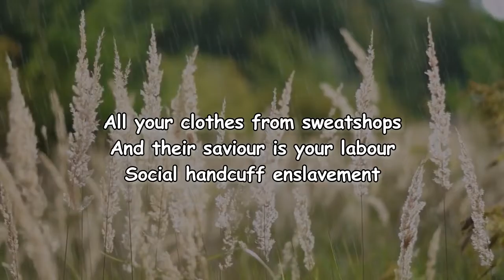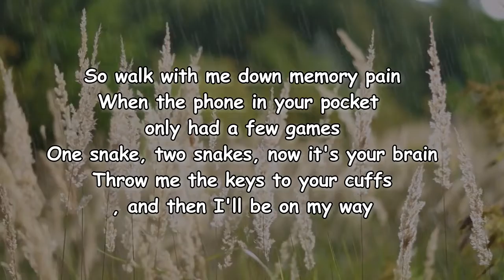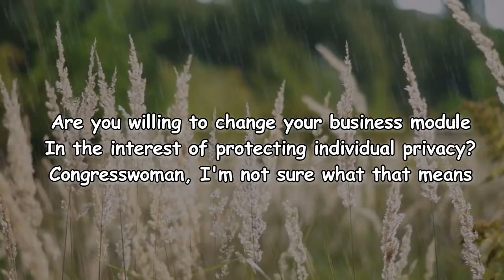The Snuts – Zuckerpunch Lyrics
Zuckerpunch Lyrics:

Robotic, hypnotic, Amazonian shopping
For the masses
And your cache says need a little more plastic
In your life, bro, is that right, no?
All your clothes from sweatshops
And their saviour is your labour
Social handcuff enslavement
Your search history is no mystery
Rim shot, kick, clap, hold
From the South Beach to the cold East
The middle East and Rome
It's tweet this, snap that
All the things that make you go, mmm
A Zuckerpunch and a cold ass lunch, don't speak 'til you've been told
So walk with me down memory pain
When the phone in your pocket only had a few games
Said, "Yes, Mister, please help me beliеve, don't patronise, no"
Is this clickbait my new safе space?
Sit back and do what you're told
One snake, two snakes, now it's your brain
Throw me the keys to your cuffs, and then I'll be on my way
So walk with me down memory lane
Are you willing to change your business module
In the interest of protecting individual privacy?
Congresswoman, I'm not sure what that means